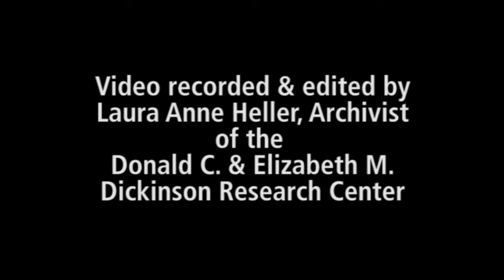USPS Unveiling of the Cowboys of the Silver Screen Stamps, April 17, 2010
This is a video excerpt of the official U.S. Postal Service first-day-of-issue dedication ceremony for 44-cent commemorative stamps immortalizing four extraordinary performers who helped make the American Western a popular form of entertainment—William S. Hart, Tom Mix, Gene Autry and Roy Rogers. All are members of the Hall of Great Western Performers at the National Cowboy & Western Heritage Museum, where each is recognized in the Western Performers Gallery.  Julie A. Gosdin was Master of Ceremonies, Museum President Chuck Schroeder welcomed the speakers and audience, James C. Miller, III, Member of Board of Governors, gave the official stamp dedication, and Chairman of the Citizen Stamp Advisory Committee Jean Picker Firstenberg wrapped up the ceremony with closing remarks.  The dedication ceremony took place at the National Cowboy & Western Heritage Museum during Western Heritage Awards weekend, Saturday April 17, 2010.

The full ceremony is available for viewing on DVD in the Dickinson Research Center.  Please call to make an appointment.  Video was recorded and edited by Laura Anne Heller, Archivist for the Dickinson Research Center at the National Cowboy & Western Heritage Museum.